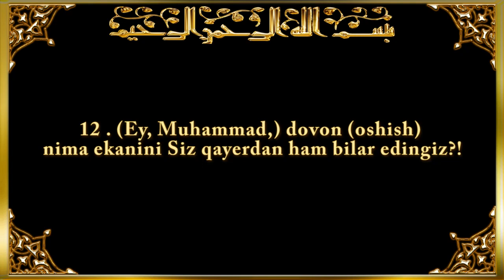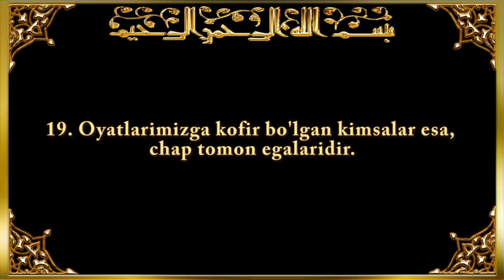90. Balad surasi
Qur'oni karim video loyihasi.
Shayx Abdulaziz Mansur tarjimasi,
Saad Al-Ghamdi tilovati.